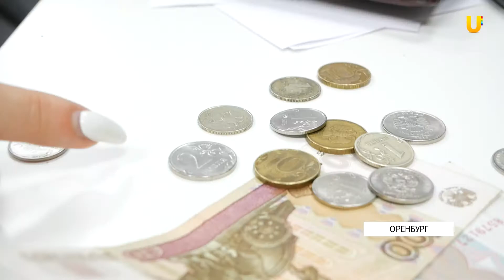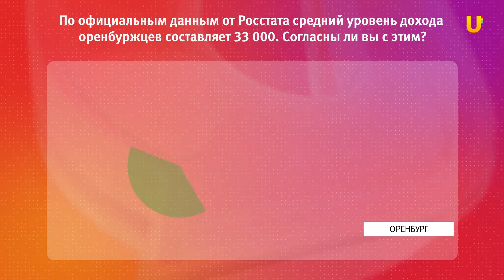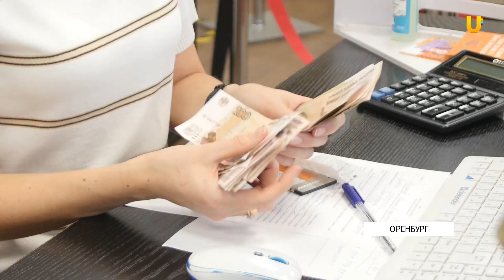UTV. Оренбуржцы не согласны со статистикой среднего заработка в регионе